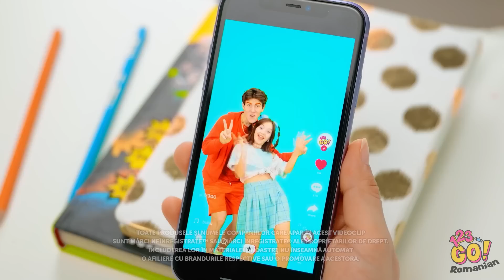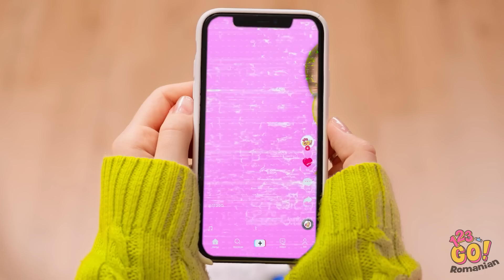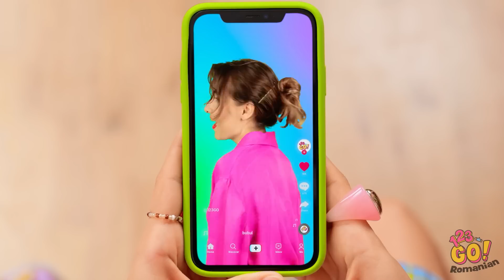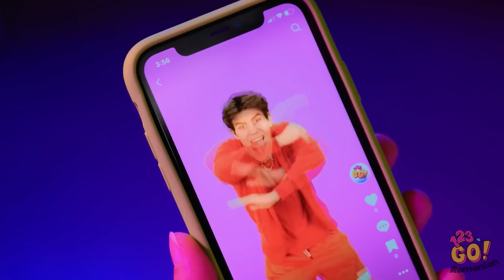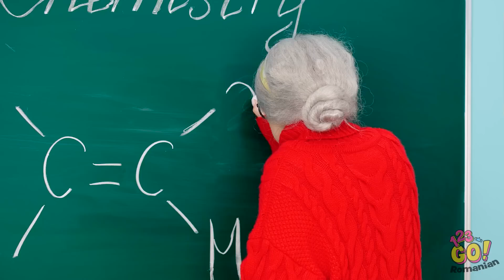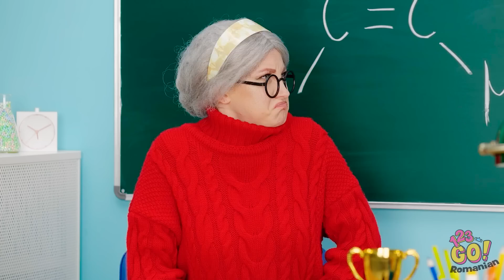TRANSFORMARE RADICALĂ: TOCILARA SĂRACĂ DEVINE POPULARĂ | Fata sensibilă vs fata bogată marca 123 GO!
Toate vrem să arătăm bine... și poate că cel de care ne place o să ne observe. Slavă Domnului că există schimbările de look, nu-i așa? Dar, cel mai important lucru e să fii tu însăți și o să radiezi prin frumusețea ta naturală. Care e sfatul tău preferat de machiaj? Răspunde-ne în comentariile de mai jos. Nu uita să le arăți clipul ăsta prietenelor tale și să te abonezi la canalul nostru pentru și mai multe astfel de clipuri grozave.